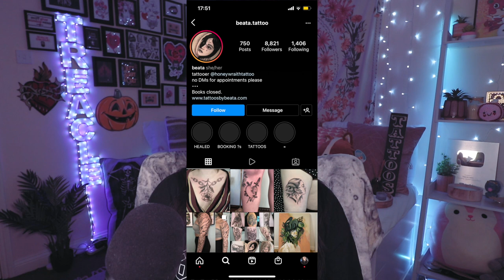SAFE PLACE TATTOO STUDIOS | What & Where Are They?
In todays video I talk about what safe place tattoo studios are and where you can find some !!